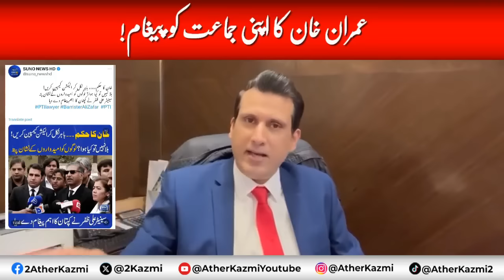Imran Khan's Strong Message From Jail | Qazi Faez Isa Remarks Against Qasim Suri | Ather Kazmi